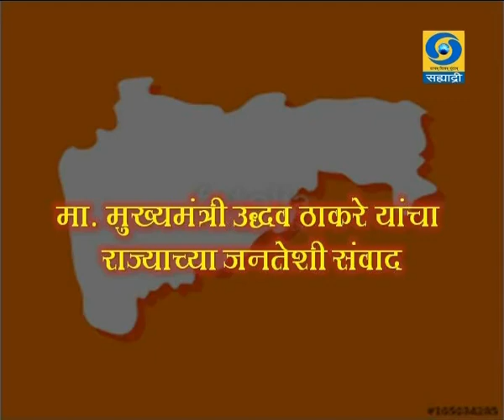Hon CM Maharashtra Address 08 05 2020